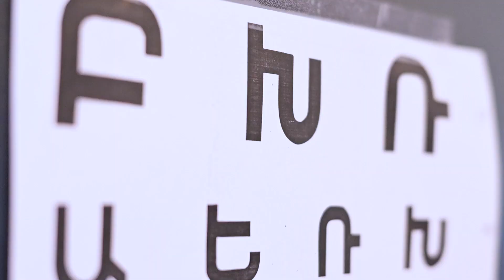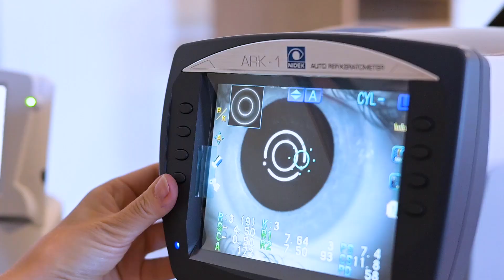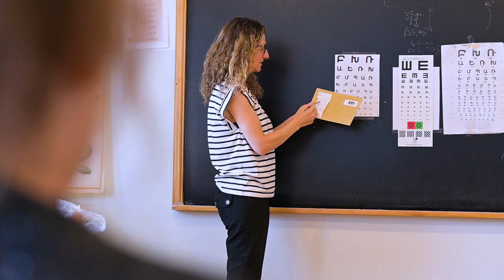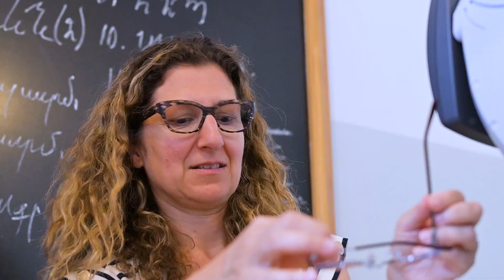Ֆրանսիայի հայ բժիշկները ծրագիր են իրականացրել Շիրակի մարզում